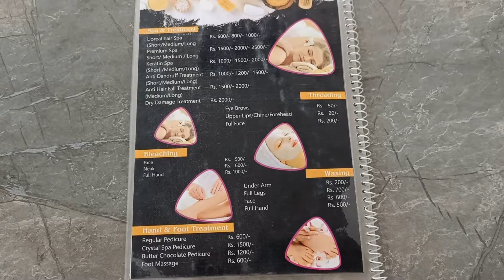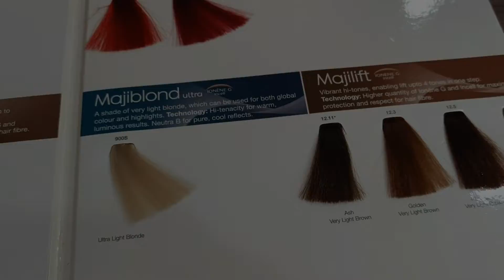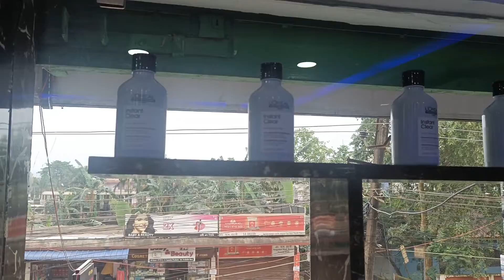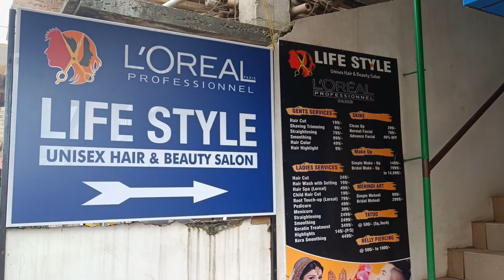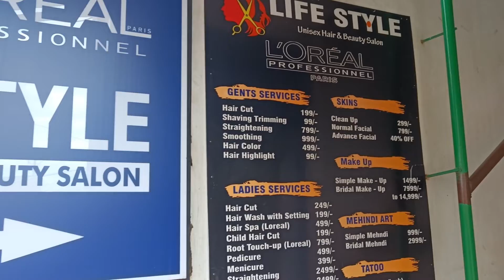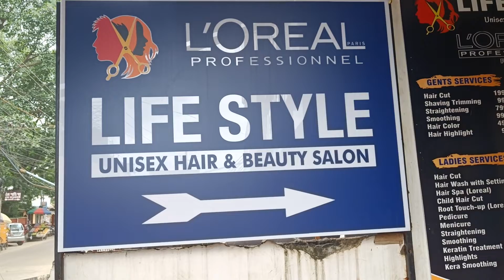আজি কেৰাটিন Treatment কৰিলো | Life Style Unisex Hair and Beauty Salon Guwahati | Assamese Vlogs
Welcome to Hileez Kitchen and Vlogs. In this video, I will explore one of the best parlor in Guwahati, Life Style Unisex Hair and Beauty Salon.

LIFE STYLE UNISEX HAIR AND BEAUTY SALON is one of the best beauty parlor/salon in Guwahati. It offers wide range of services like spa treatments, hair color, facial, pedicure, manicure, threading etc. at affordable prices. Its a one stop place for all your parlor needs. What you get here: excellent professional service, friendly atmosphere and personal attention!

Branch 1:

LIFE STYLE (UNISEX HAIR AND BEAUTY SALON)
Hengrabari Rd, Infront of S.B.I. BANK, Milan Nagar, Borbari, Guwahati, Assam 781036

Branch 2:

Fakharuddin Ali Ahmed Rd, near PRESTIGE TOWER, Fakhruddin Ali Ahmed Nagar, Six Mile, Guwahati, Assam 781022

best parlour in Guwahati
keratin smoothing treatment
hair smoothing treatment
hair treatment
keratin treatment
Assamese vlogs
hileez kitchen and vlogs